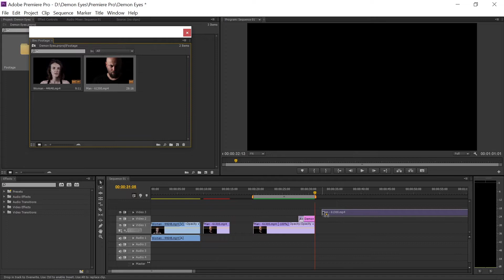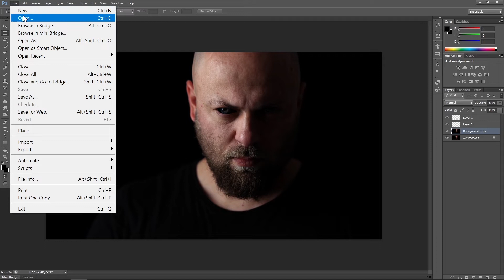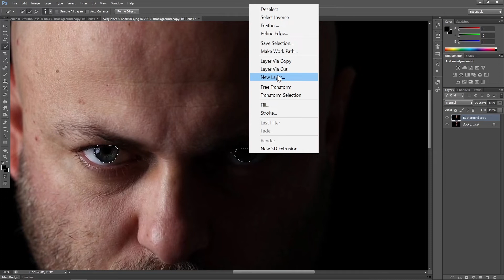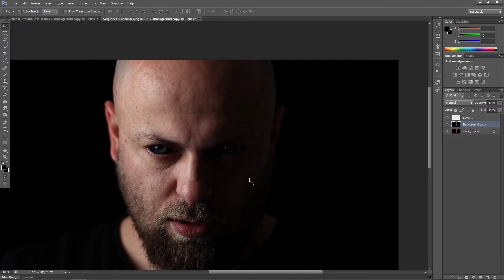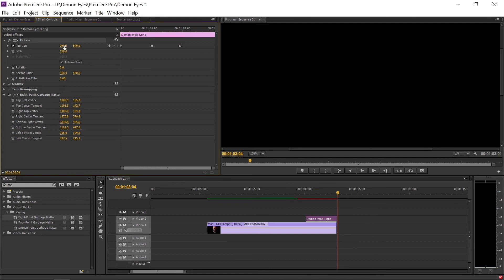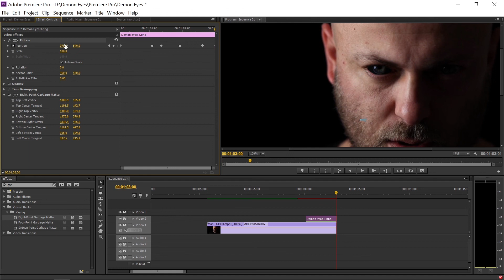Demon Eyes Effect (Premiere Pro Tutorial)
In this tutorial we will look at how to create demon eyes using premiere pro and photoshop.